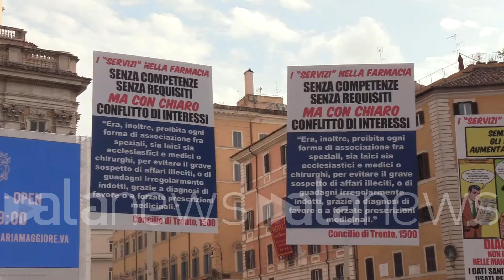Sanità, a Roma la protesta delle strutture sanitarie private accreditate contro i tagli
La presidente della Fondazione Artemisia: "Taglio della sanità accreditata è un taglio al pubblico"

Cronaca (Roma). Circa 200 persone hanno protestato con un flash-mob in piazza dell'Esquilino contro i tagli alle strutture sanitarie private accreditate. "Siamo qui perché ci teniamo alla salute degli italiani e poi serve legalità, trasparenza, giuste norme e non strade brevi. Gli investimenti economici li dobbiamo fare nel nostro settore, pubblico e privato, noi tuteliamo il pubblico: un taglio nella sanità accredita è un taglio agli ospedali pubblici che sono in piano di rientro. Una struttura pubblica accreditata praticamente eroga un servizio pubblico, cosa potrebbe succede? Sarebbe l'aggressione di multinazionali o strane lobby che si ricomprano il nostro Paese". Lo afferma Mariastella Giorlandino, presidente della Fondazione Artemia ETS, insieme agli imprenditori e lavoratori dell'Unione Nazionale Ambulatori, Poliambulatori, Enti ed Ospedalità Privata. (Marco Vesperini/alanews)

non si può più parlare risparmi di economia di scala non vogliamo più sentirlo perché se volete la salute dei cittadini dovete tutelarla con il giusto i compiti siamo qui perché ci teniamo alla salute degli italiani e poi come dice  legalità trasparenza giuste norme e non strade brevi in più Gli investimenti economici di dobbiamo fare nel nostro settore pubblico e privato Noi stiamo tutelando il pubblico giusto un taglio nella sanità accreditata è un taglio negli ospedali pubblici che sono in piano di rientro ma come si può pensare una cosa del genere se un ospedale è in difficoltà Gli vuoi dare anche meno una struttura pubblica accreditata che praticamente eroga un servizio pubblico  cosa poteva succedere o cosa potrebbe succedere sarebbe l'aggressione di multinazionali o a questo punto vista nel Hobby che si ricomprano il nostro paese io da domani sono un notaio perché sei un farmacista è un medico io mi rendo la salvaguardia della Costituzione l'articolo 3 della Costituzione dice che ha egualitario servizio e qualità aria disposizione di ciò che si fa quindi ho i farmacisti si mettono nelle regole o noi da domani non dobbiamo avere più regole